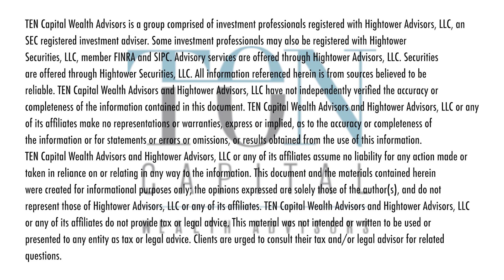Emotions are Important, just Not Investible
Emotions, familiarity with products, a failure to understand the difference between a good company and a good stock are all related and frequent stumbling blocks for investors. Your process and plan must be as unemotional and objective as is possible, avoid investing for a thrill or stories and focus instead on what will be effective.